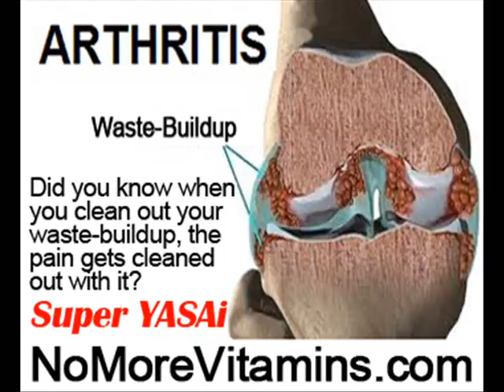Foods Good For Arthritis Pain by NoMoreVitamins com